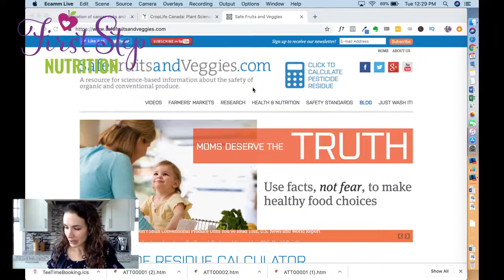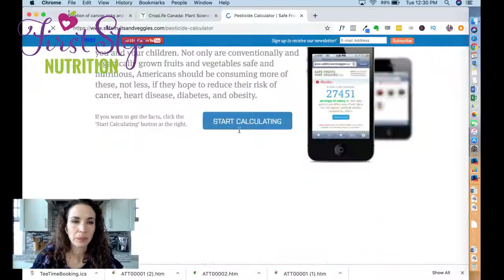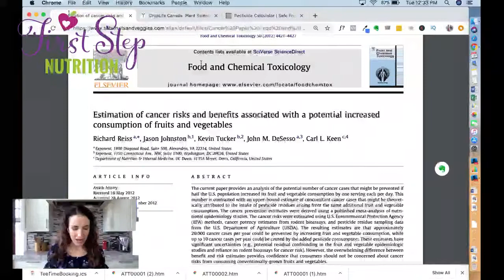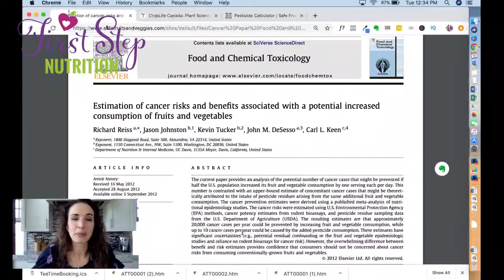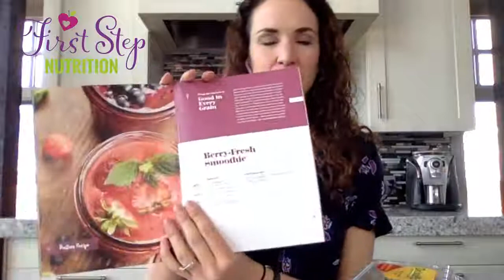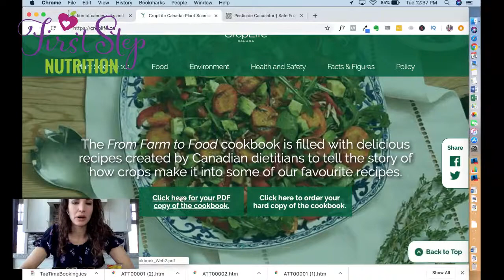Are Pesticides on Fruits & Vegetables Safe for your Family?